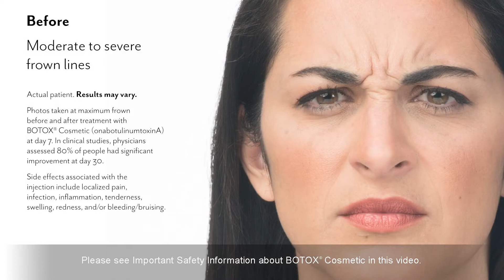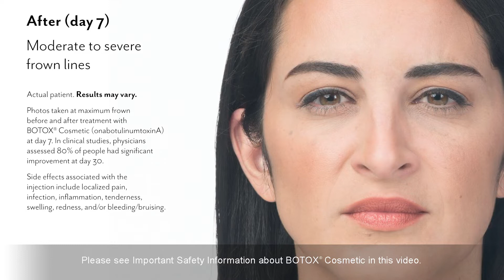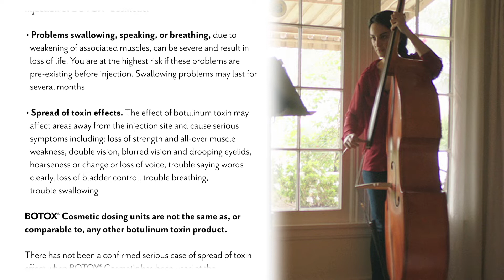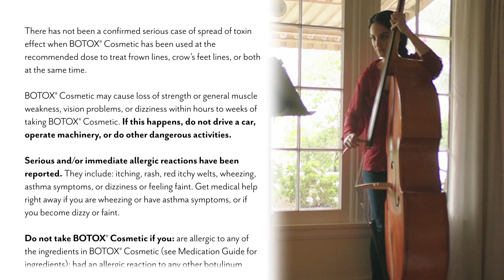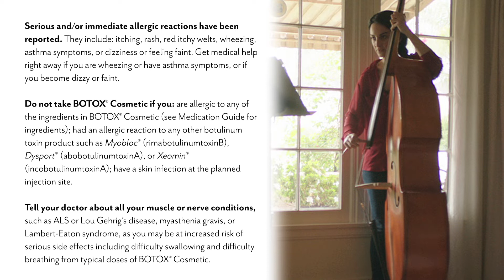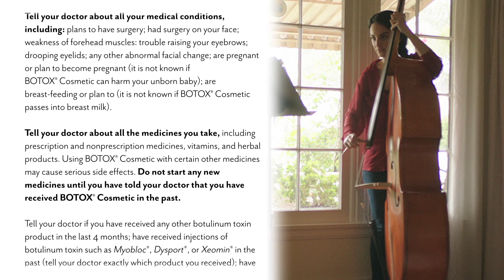BOTOX® Cosmetic Review - Brooke